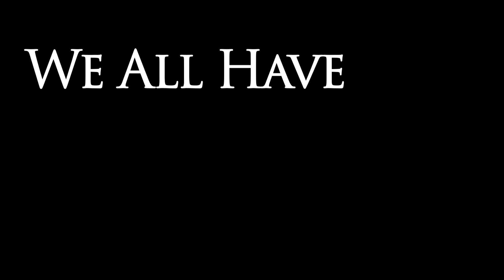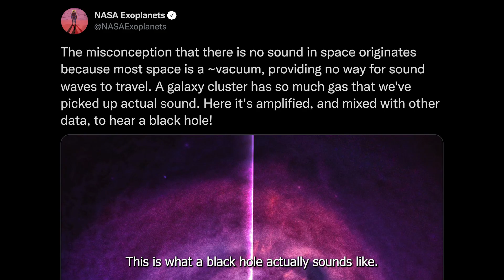NASA Reveals Real Sound of A Black Hole!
We all have been told that; there is no sound in space; because there is no air for it to travel. Well, in a new release by NASA, we all have been proven WRONG. Kind of. In a new release by NASA, they have revealed the sound coming directly from a Black Hole.

This Black Hole is located in the constellation Perseus, roughly 200 million light-years away. It is one of the biggest object we've discovered so far, containing thousands of galaxies. This cluster is also full of gas, that can get millions of degrees hot.

NASA scientists have been observing Perseus for a very long time using Chandra X-ray observatory. Astronomers observed that the pressure waves sent out by the black hole caused ripples in the cluster’s hot gas. They studied those ripples and translated them into notes that can be heard by human ears.

This is what this black hole sounds like.

Credits: NASA Exoplanets / ESO